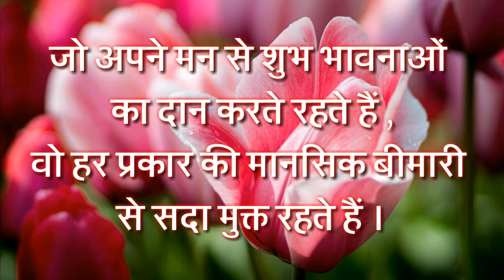आज का शुभ विचार । 05 April , 2021